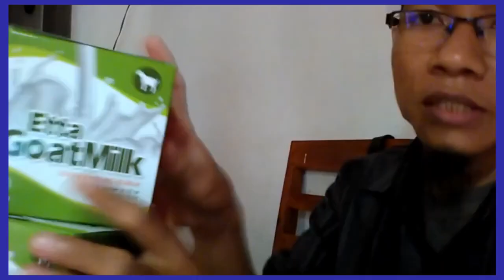Jual hb susu kambing yang bagus di Palangkaraya WA 081282707458